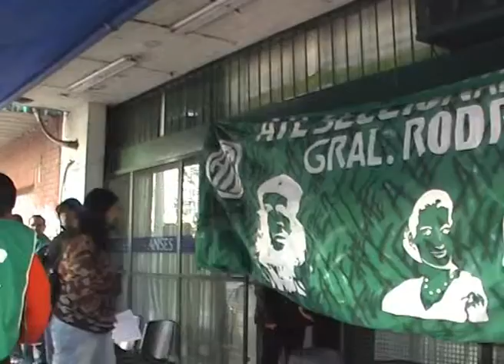Conflicto en el ANSES, por el desplazamiento de una empleada - María Luisa Beatricce